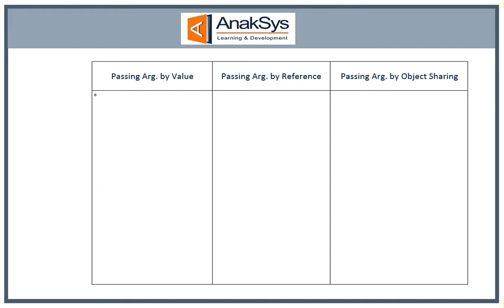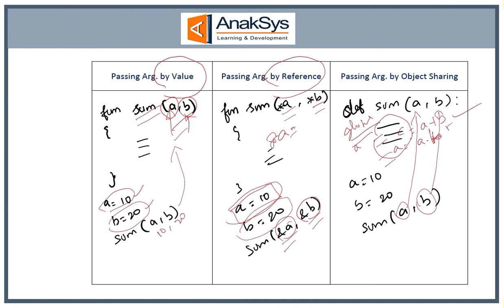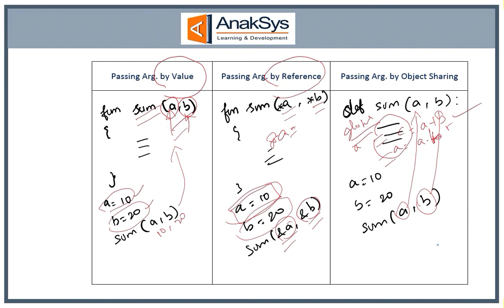Passing by Value vs Reference vs Object shared - Learn Programming - Logical thinking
#18: Scope of variables -  Learn Programming  - Python - Step by Step - in Tamil

Logical Thinking + Flow chart + Coding in Python

Please share your comments and suggestions to improve us...